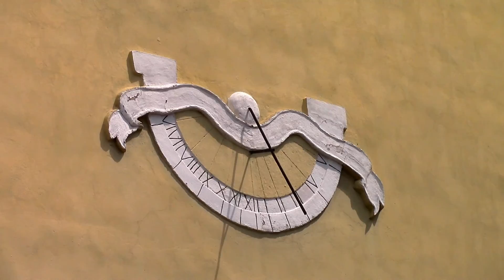Берегово. Римо-католический костел Воздвижения Святого Креста. The Roman Catholic Church.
Римо-католический костел Воздвижения Святого Креста – одно из самых красивых сооружений Берегово, самое древнее здание в Закарпатье. Именно с этим храмом легенда связывает основание города, на протяжении более чем 900 лет он является духовным домом жителей Берегово. А для туристов костел благодаря неповторимой архитектуре и почтенному возрасту представляет огромный интерес.
Историки считают, что появлением этой достопримечательности Закарпатья город обязан саксонцам, переселявшимся в Берегово в XI-XII веках. Изначально храм был построен в романском стиле, но многочисленные перестройки вследствие нескольких разрушений, настигших обитель, изменили его облик. Преобладает в архитектуре храма готический стиль, а романские черты сегодня можно увидеть на западном и северном фасадах. С запада это полуколонны, имеющие зубчатое завершение, а с севера – самые древние фрагменты сооружения - голова льва и человека.